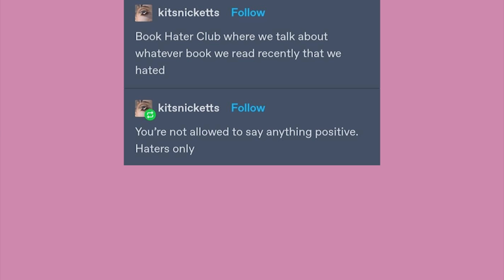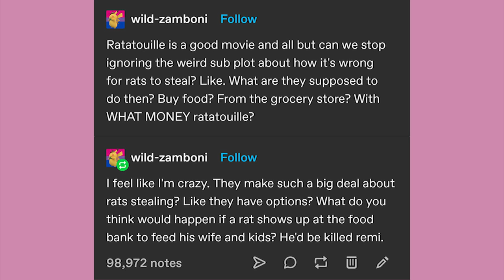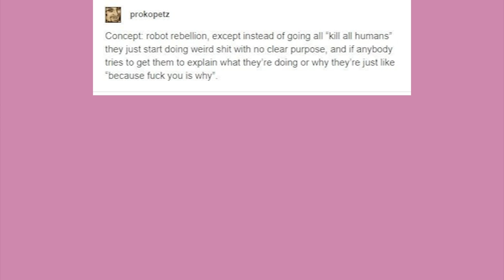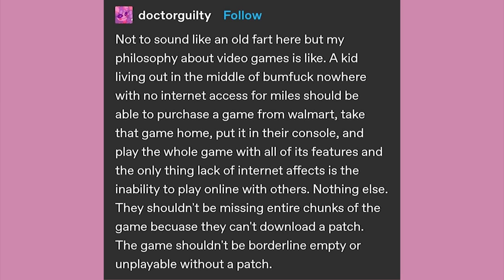Garlic Bread Bait | Late Night Tumblr Posts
EDITOR- Andy

Got Stuff You'd like to Send? Send it to:
P.M. Seymour